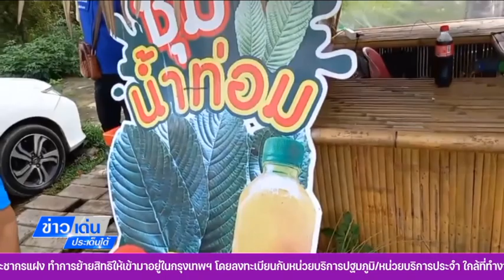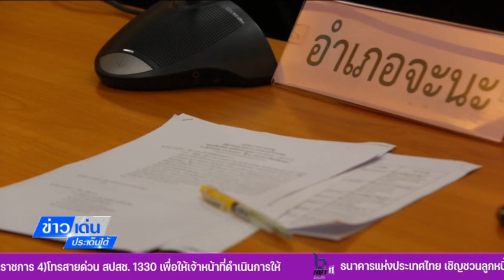สงขลา ตรวจสอบ การจําหน่าย ควบคุมการซื้อพืชกระท่อม ข่าวเด่นประเด็นใต้ 3 พ ย 66